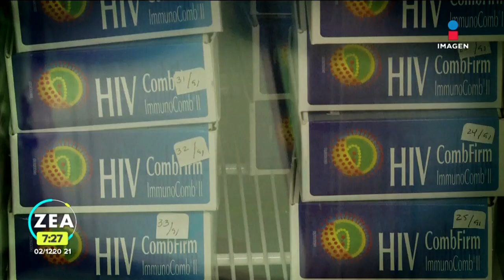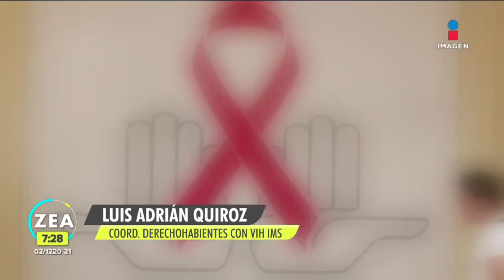IMSS anuncia aplicación de protocolo de atención del VIH | Noticias con Francisco Zea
El Seguro Social anunció la aplicación del protocolo de atención integral del VIH en beneficio de más de 79 mil derechohabientes.